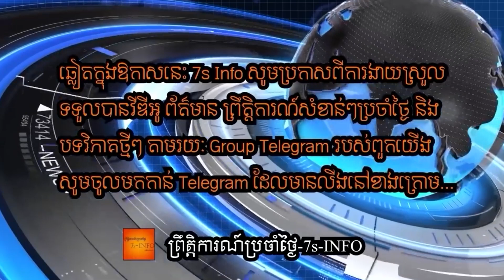ប្រធានាធិបតីតួកគីស្នើធ្វើជាអ្នកសម្របសម្រួលបើកកិច្ចប្រជុំសន្ដិភាព អ៊ុយក្រែន-រុស្ស៊ី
The Turkish president and wild card of Nato diplomacy, Recep Tayyip Erdoğan, will fly to Kyiv on Thursday to offer himself again in the role of mediator between Ukraine and the Russian president Vladimir Putin. He will be joining the flock of overseas leaders lending their support to Ukrainian president Volodymyr Zelenskiy and is expected to sign a free-trade deal.

With Turkey’s Nato membership often under challenge, partly due to its decision to buy the Russian-made S-400 air-defence system, Erdoğan faces a difficult balancing act in showing continued strong diplomatic support for Ukraine while not damaging his complex long-term relations with Moscow.

In a sign of the visit’s importance, Jake Sullivan, US national security adviser, and Ibrahim Kalin, chief adviser to the president of Turkey, spoke on Tuesday about their commitment to “deter further Russian aggression against Ukraine”, according to a White House statement.